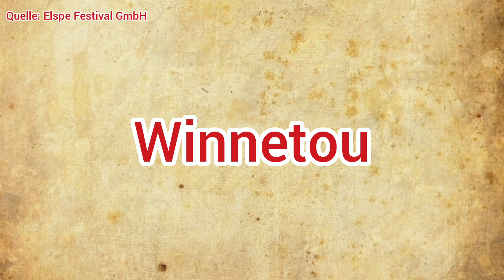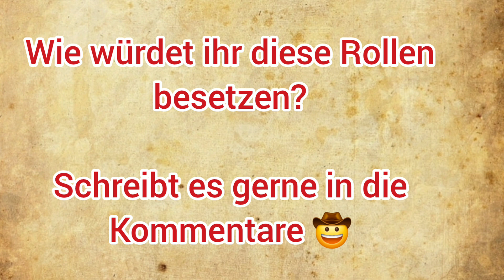Die Rollen der Karl-May-Festspiele Elspe 2024 | NEWS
⚠️ Bildquelle (unscharfes Bild im Thumbnail) + Bild + Rollenangaben im Video: Elspe Festival GmbH ⚠️

In diesem Video gibt es für euch erste News zu den Karl-May-Festspielen Elspe 2024 mit "Winnetou und das Halbblut - Ein Kampf auf Leben und Tod" 🤠🔥

Musiker: Michael Ramir C.